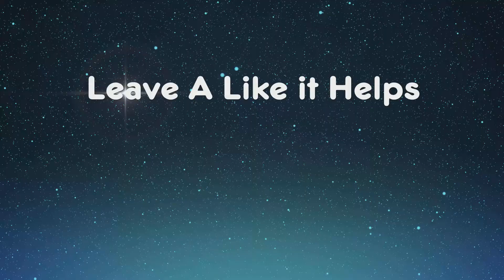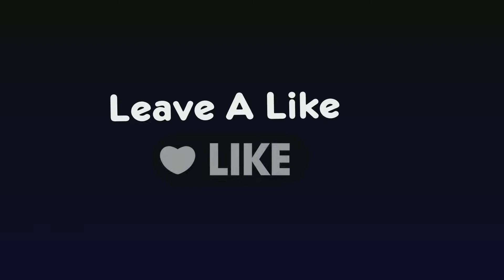Best JumpShot In Nba2k21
During NBA 2K21 I made videos on:
- 99 OVERALL ONE DAY NBA 2K21